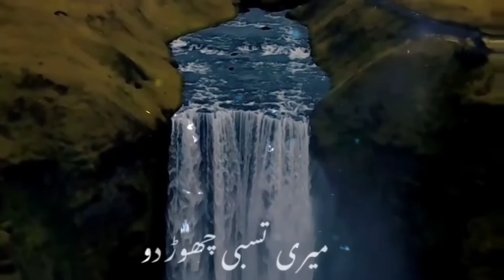Ramzan Coming WhatsApp Status 📿 2022 | Tariq Jameel WhatsApp Status | Ramzan Shorts Bayaan🌹| Islamic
LATTEST 2022 ISLAMIC VIDEOS 4K FULL SCREEN VIDEOS FOR WHATSAPP STATUS AND STORIES:_

⚡. Quotes. ⚡

Just trying entertainment to viewers. Just wanna to eknowledg to every Muslim Sisters and Brothers.The Khair.ul.Ummah's first priority to improvement of each other.

 [Quotes]✍️:

4K FULL SCREEN STATUS SHAYRI/POETRY || JUMMA MUBARAK STATUS || LATTEST ISLAMIC SHORT CLIPS FOR STORIES AND STATUS

cover up:
1. muslim couple whatsapp status
2.muslim couple status
3. nikkah status
4. cute couple status
5. Islamic Couple WhatsApp Status
6. cute muslim couple whatsapp status
7. one day inshallah Nikah status
8. Nikah Whatsapp Status
9. Muslim Couple Namaz Status
10. Couple Namaj Whatsapp Status
11. Islamic Couple Namaj Status

2022 Lattest Jumma Mubarak Status Lattest
Mubarak Whatsapp Status Lattest
WhatsApp Status 2022
Islamic Status
City Of Madina Status Jumma Mubarak 4k Full
Screen Status||Ramzan special status||Jumma Mubarak

full screen 4k status
special 4k status
special status
status
jumma mubarak status
special maa naat status
full screen status
4k status
 4k status
whatsapp status
special status
4k status
status
 full screen statuS
2022special full screen status
naat status
4k hd status,4k gd status
special - 4k full screen status - 22
whatsapp status 2021
 4k Ful screen status, 2021 Islamic
status Naat Sharif, Islamic WhatsApp status Naat
Sharif, status Islamic Naat Sharif, Islamic naat status
video 2022, Islamic video status Naat, new naat Islamic
status, status naat video, Islamic status video Naat,
video Islamic status Naat, video Islamic status Naat
Sharif, video status Naat Islamic, Naats status,
Islamic status naat video, Islamic naat video status,
jumma Mubarak status, Islamic ringtone,HD Status, Best Pic Status, Best Naat
Status,Naat Status, Full Screen Status,Naat Status, 4k Video, Islamic Status,
Islamic Status, Best Naat Status, Best New
Naat A Sharif Status, New Status,
2022 Status
trend creator, special
4k status,full screen status, status, new naat sharif
status.